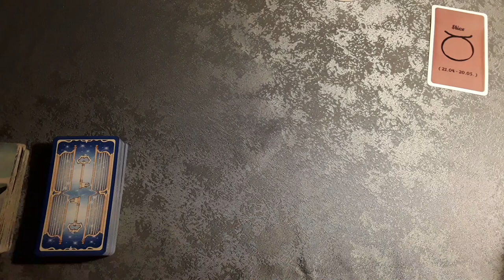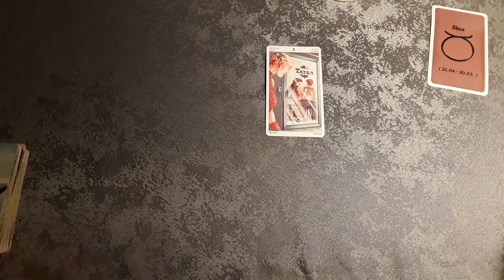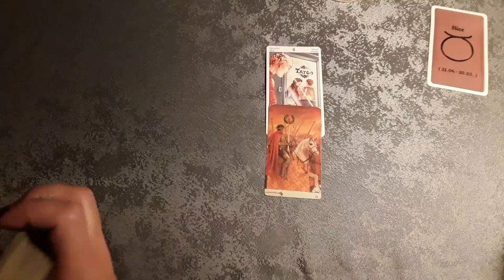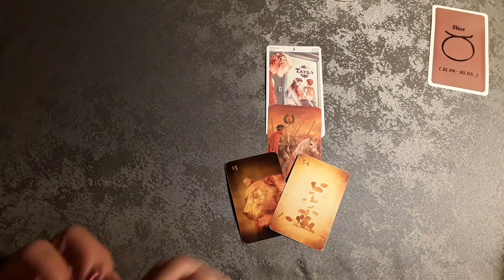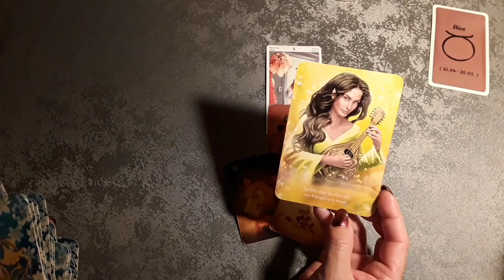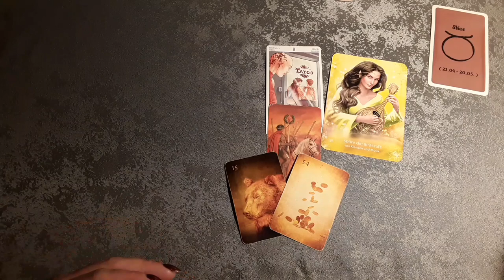Stier♉🚪Welche Tür will sich öffnen?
Orakel: Welche Tür will sich für dich öffnen? (Zeitlos)

Hinweis!
Diese Legungen ersetzen keine Medizinischen und Psychischen Diagnosen sowie Lebensbestimmungen.Jeder ist für sich selbst verantwortlich und entscheidet welchen Weg er einschlägt.

Verwendete Kartendecks:

Pietro Alligo
Artwork by Antonella Platano

- Elben Weisheiten aus einer anderen Dimension
Christine Arana Faden
Schirner Verlag

- Epic Light Lenormand +Zusatzkarten
 Von Kathleen Bergmann